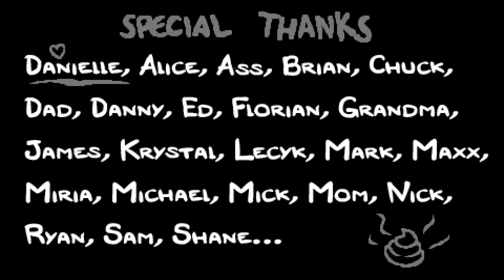The Binding of Isaac: Afterbirth+ 😢 Greedier Mode 11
Das neue Jahr startet auch mit einer neuen Erweiterung für den kleinen Isaac. In Afterbirth+ gibt es wie immer eine Menge neuer Items, Bosse, Trinkets, Gegner und all die anderen Sachen zu finden, die das Original schon so beliebt machen.
Darüber hinaus freuen wir uns auf einen weiteren Charakter, Herausforderungen und Mod Support! Richtig, Mod Support!

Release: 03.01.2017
Genre: Action, Roguelike